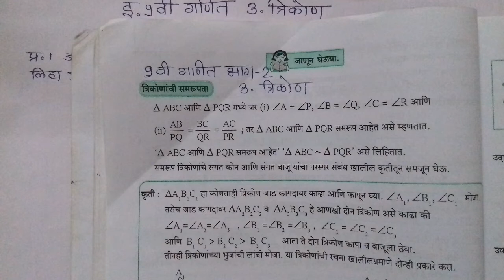इ.9वी गणित|भाग-2|3.त्रिकोन|सरावसंच3.5|iyatta 9vi ganit| bhag 2|saravsanch 3.5|3.trikon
इ.9वी गणित|भाग-2|3.त्रिकोन|सरावसंच3.4|प्र.8|iyatta 9vi ganit| bhag 2|saravsanch 3.4|Q.8|3.trikon